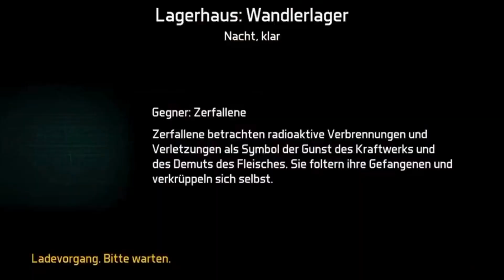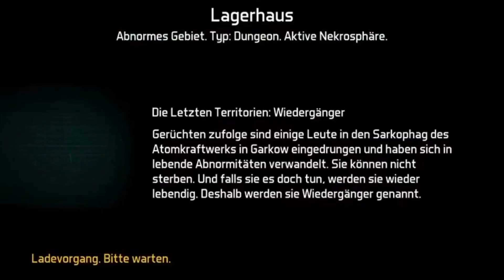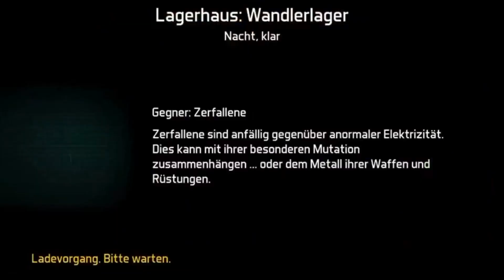Dawn of zombies survival D.O.Z. deutsch neues Lagerhaus Teil 1 #40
Euch allen ein frohes und gesundes neues Jahr!!!

Willkommen zu einem Besuch im neuen Lagerhaus. In diesem Video zeige ich euch den ersten Teil des Lagerhauses. Einige besondere Waffen und Heilung solltet ihr dabei haben. Mehr dazu im Video.
Den zweiten Teil zeige ich euch in den nächsten Tagen.

Viel Spaß
Eure KathyGeli

Habt ihr Tipps, Anregungen oder Wünsche?
Schreibt sie mir gern in die Kommentare oder im Discord.

Gefällt euch das Video dann lasst mir gern ein 👍und Abo da.